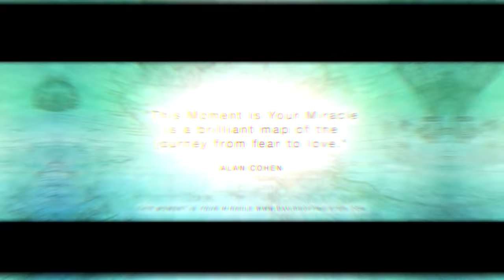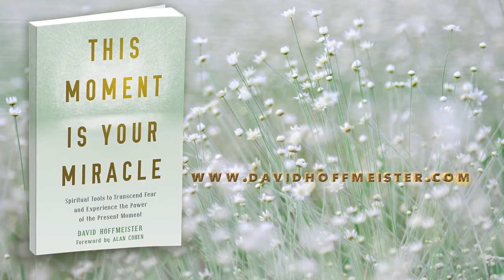A Course in Miracles - Get Your Spiritual Journey on the Fast Track! - This Moment is Your Miracle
The Spiritual Journey is 1% theory and 99% practical application. Learn how to work with your mind to release fear, anger and judgment through forgiveness. This Moment is Your Miracle is an easy way to take in the profound non dual teachings of A Course in Miracles and practically apply them to every area of your life.

"Spiritual Journey - nu • valeron • tebra - spiritual journey [seven beats music].
origins ☆ a spiritual journey ☆ nov.

spirit journey: native flute - david r.

guided shamanic journey to the akashic field: connect with your spirit guides.
big sean goes on a spiritual journey while eating spicy wings | hot ones.
how to ""start"" your spiritual journey + my experience. where to start on your spiritual journey | theanayal8ter.
my journey with spirituality & astrology ★☾.
"" and that led me back on my kind of more spiritual path to the baha’i faith in a new and fresher way and a more realized way and i came to also understand at that point that there was no difference between being devout and being an artist.
 stop  take a break and enjoy the new spiritual journey ♫♫♫.. spiritual reality: the journey within (ultimate guide to meditation).
this short text of shri shankaracharya outlines forty steps or spiritual practices to be undertaken to reach moksha  liberation or enlightenment.

the fundamental reason why most human beings are not naturally spiritual is because of the identifications they take on and cannot put down when necessary.
guided meditation a spiritual journey - high quality immersive experience. rainn wilson's spiritual journey | big think.

10 simple ways to start your spiritual journey.